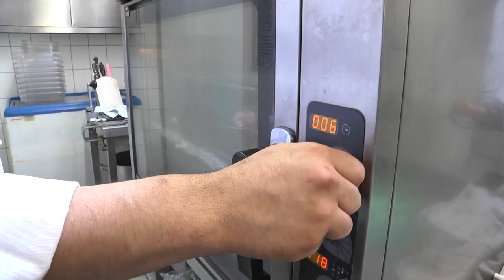Mit Feta gefüllte und gegrillte Hähnchenbrust (griechisch)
Die Zubereitung geht ganz einfach. Bobi vom Mythos Palace zeigt es Dir: Das Hähnchenbrustfilet klopfen und danach salzen und pfeffern. Anschließend die Basilikumblätter und den Schafskäse auf dem Filet verteilen und es einrollen. Alufolie mit Butter einreiben und das Hähnchenbrustfilet damit einwickeln. Dann legst Du das eingerollte Filet für 5-6 Minuten auf den Grill und schiebst es danach bei 180°C für 5-6 Minuten in den Ofen. Guten Appetit! Hier zm Rezept: